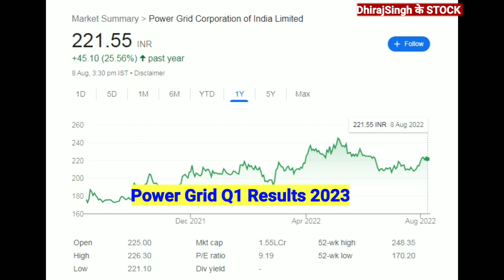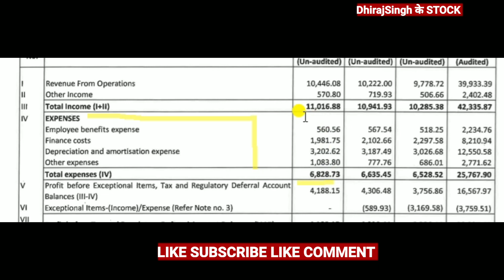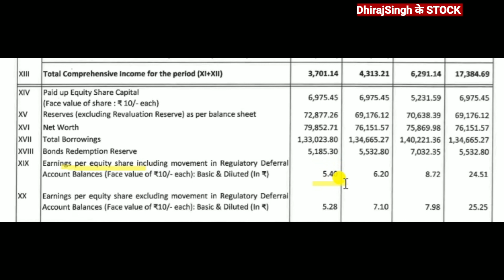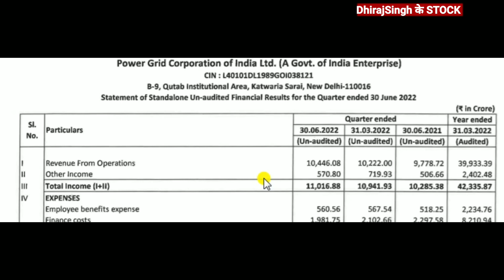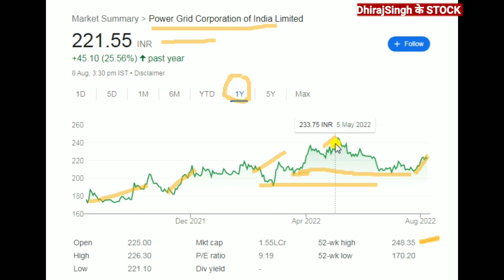POWERGRID Q1 RESULTS 2023 Powergrid Share Latest News Power Grid Stock News Today Powergrid Result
Powergrid Q1 Results 2023
Powergrid Q1 RESULTS
Latest News powergrid share

Latest News today powergrid share
Latest News Powergrid
Latest News power grid

Powergrid stock Latest NEWS
POWERGRID stock Latest NEWS TODAY
Powergrid stock Result fy23

powergrid share Q1 Results analysis
Powergrid share Q1 Results fy23
Powergrid Share Q1 RESULTS 2023

POWERGRID Stock Price
Powergrid stock Results

Powergrid share price analysis
POWERGRID share target 2022

powergrid corporation of india ltd

Powergrid share
POWERGRID share Technical chart patterns levels

Powergrid stock Latest update
Powergrid news
Powergrid Latest News

Powergrid News tommarrow

Powergrid Stock news

Power grid news
Power grid news today
News power grid

POWERGRID Q1 RESULTS 2023 क्या PROFIT LOSS रहा कैसे रहे नतीजे Powergrid Powergrid Share Latest News